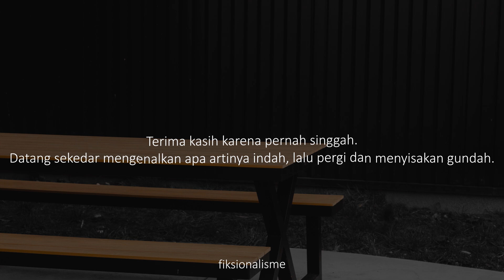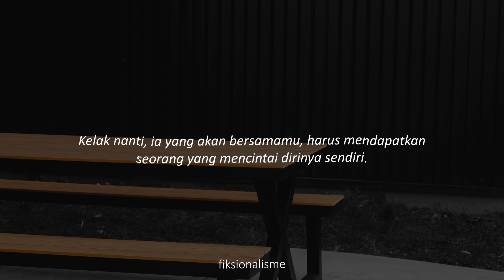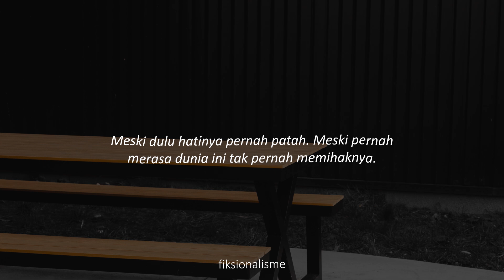Terima Kasih Telah Mematahkan Hatiku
Judul : Terima Kasih Telah Mematahkan Hatiku
Karya : Tia Setiawati
Suara : fiksionalisme

Equipment :
MacBook Pro
Samson C01